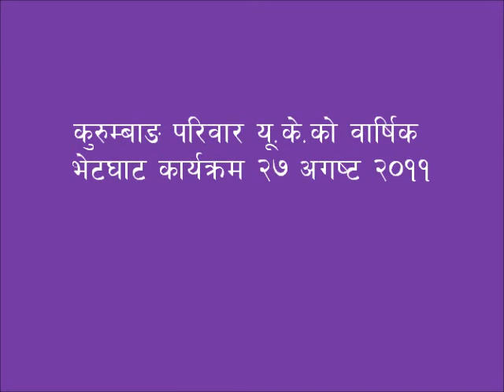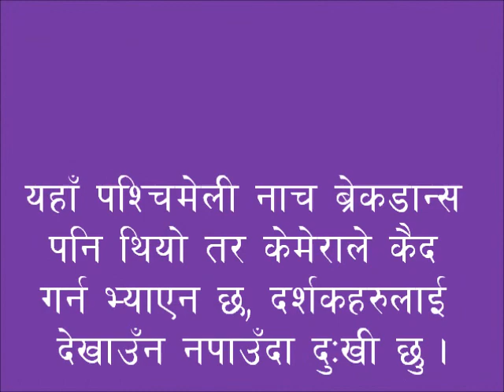Kurumbang file 4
Annual Kurumbang get together in UK, 27 August 2011,
Uploaded by Harkajang Kurumbang